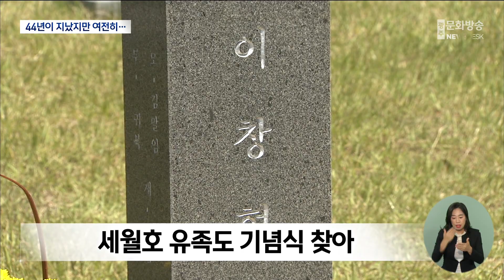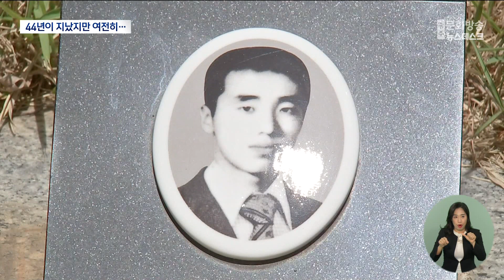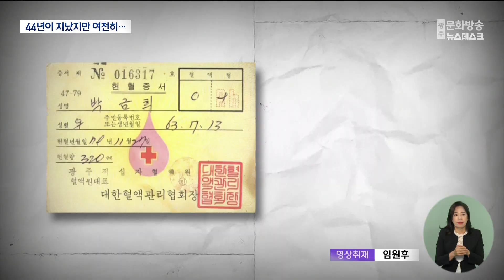"오월영령들의 넋을 위로합니다" (뉴스데스크 2024.5.18 광주MBC)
(앵커)
한편 올해도 5.18 민주묘지에는
전국 각지, 해외에서 온 참배객들이 찾아
오월 영령들의 넋을 위로했습니다.

이어서 천홍희 기자입니다.

(기자)
1980년 5월 집을 나가 아직까지 행방을 찾지 못하고 있는
양동초등학교 1학년 이창현 군의 어머니가 묘지를 찾았습니다.

어머니는 평소 아들이 좋아했던 요구르트를 가지고 왔습니다.

* 김말임 / 고 이창현 군 어머니
"먹고 싶은 것도 못 사줬는데, 내 목숨을 바쳐서라도
팔아서라도 해주고 싶어.."

세월호참사 희생자 중에도
5.18 행방불명자 이창현 군과 같은 이름의
고등학생인 이창현 군이 있습니다.

세월호 희생자 이창현 군의 유족은
5.18 행방불명자 이창현 군 어머니를 찾아 위로했습니다.

* 세월호 유족
"이름이 같아서 유심히 봤는데 매년 찾아오게 됐다."

유족과 추모객들은 국립 5.18 민주묘지를 참배하며
오월 영령들의 넋을 기렸습니다.

한국신학대 학생으로 항쟁에 참여했다
80년 5월 27일 전남도청에서 계엄군이 쏜 총에 맞아 숨진
류동운 열사의 유족은 '헌법전문 수록'약속이 빠진
윤대통령의 기념사를 다시금 아쉬워했습니다.

* 류동인 / 류동운 열사 동생
"5월 정신이 전문에 수록됐으면 좋겠습니다.
우리 사회에 민주주의를 잘 추동해나가는
끌고 나가는 데 큰 도움이 됐으면 합니다."

오늘 기념식장에는 해외 민주화운동 인사들과
국내 외국인 노동자들도 찾아 광주정신을 되새겼습니다.

캄보디아에서 온 노동자들은
윤상원 열사 묘비 앞에서 캄보디아어와 한국어로
임을 위한 행진곡을 두차례 불렀습니다.

* 미스 삐살 / 광주 광산구 평동
"지금 우리도 우리나라에서 이렇게 민주화되고 싶어서
지금 열심히 한국 역사에 따라서 하고 있어요."

한편 오늘 기념식장에서는
'헌혈 여고생' 고(故)박금희양을 조명하면서
다른 희생자인 고 박현숙 양의 사진을 잘못 사용했는데
국가보훈부는 제작 과정에서 착오가 있었다며
유가족에게 사과했습니다.